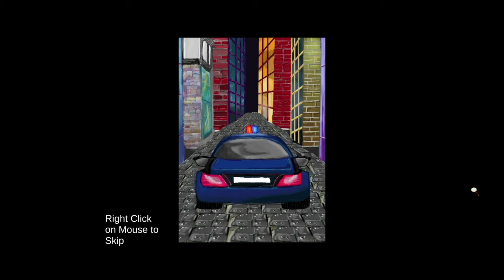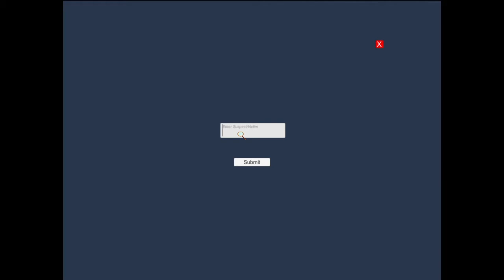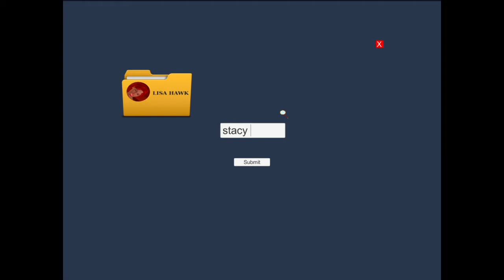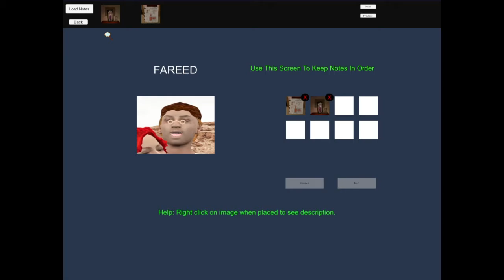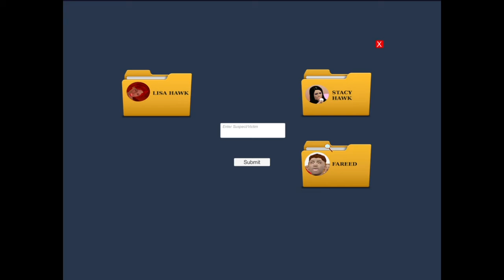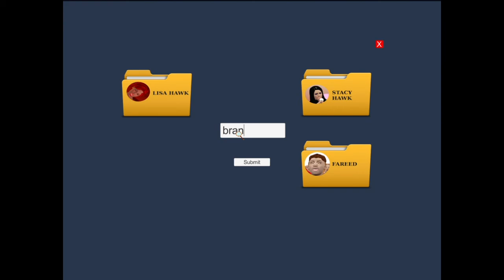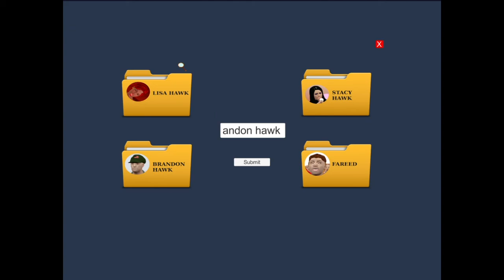Indie Game: At One Glance Gameplay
Game Project I did. I did all the elements, including game programming, game art, ui art, etc.